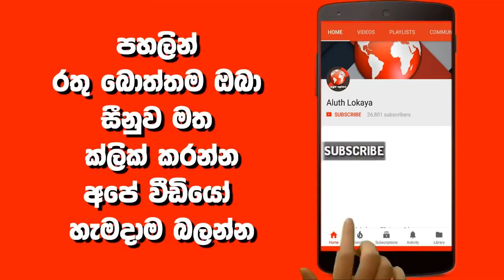මෙරට අලි 1500 ක් මැරූ ඉංග්‍රීසි ජාතික තෝමස්